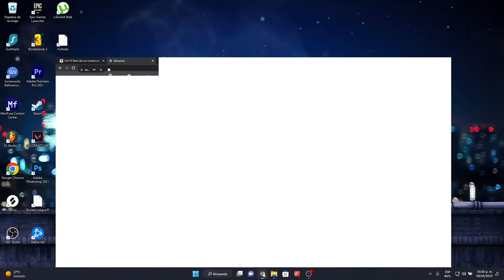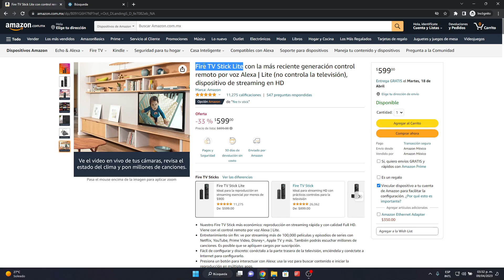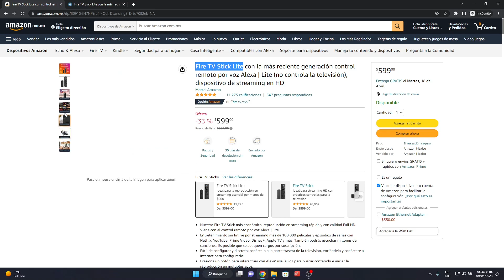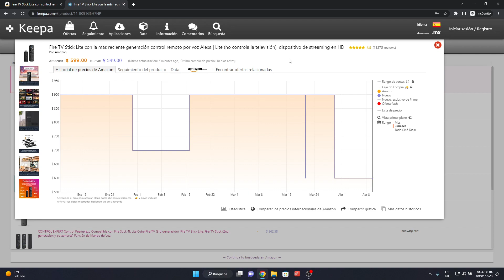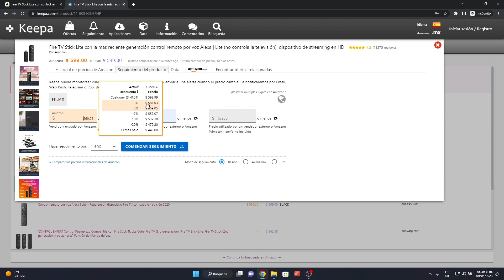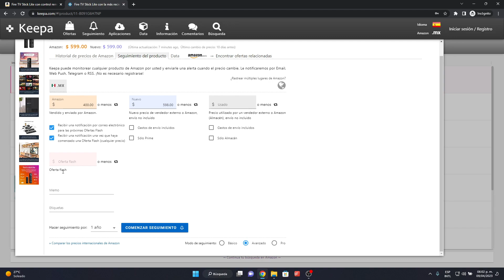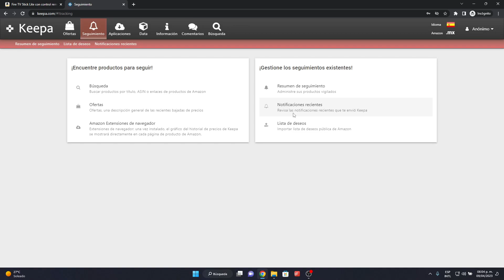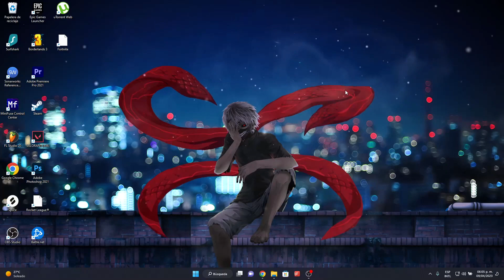Como dar seguimiento y ver estadisticas de un producto en Amazon | Keepa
En este video hablando sobre la forma en que podemos obtener notificaciones cuando un producto que deseemos de amazon baje de precio haciendo uso de Keepa.